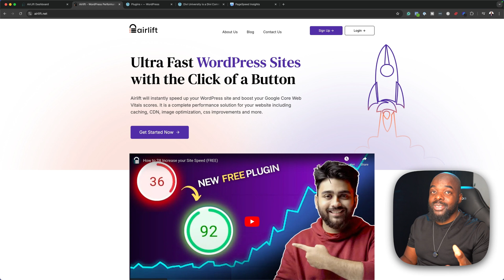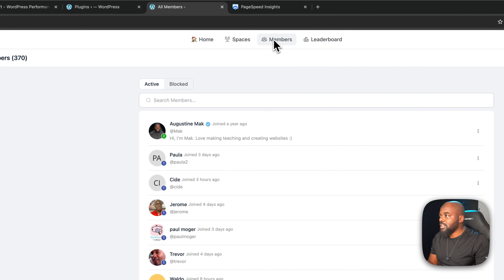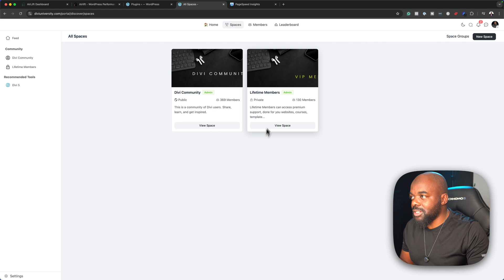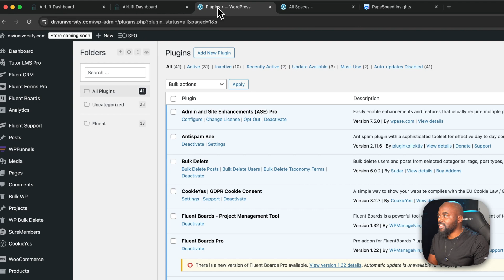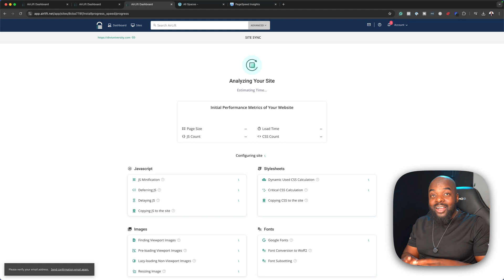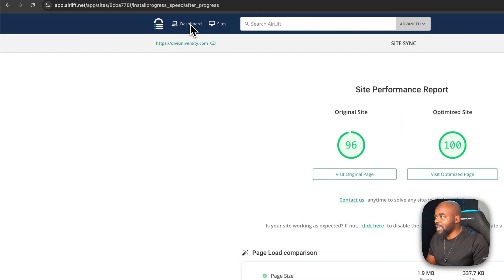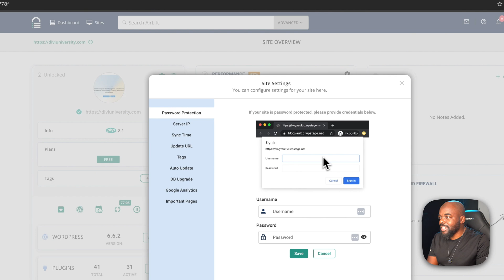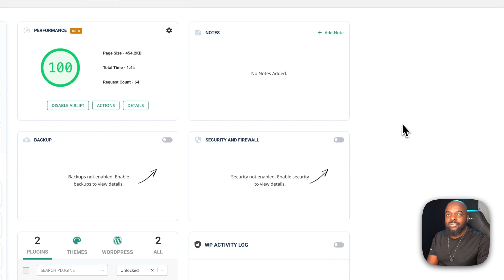AirLift Review | Make Your Website Super Fast In Minutes For Free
In this AirLift Review, I show you how to make your website super fast in minutes for free. Airlift is easy to set up and use, and I highly recommend It to anyone who wants to optimise their website.